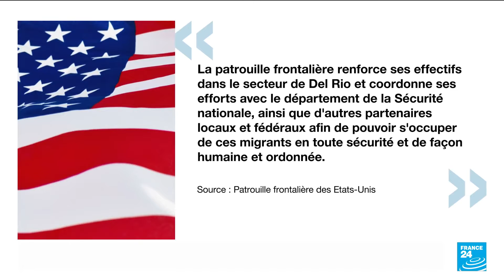Fontière Etats-Unis/Mexique Multiplication des aretations face à l'afflux de migrants.